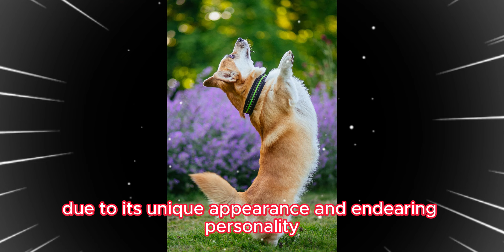Pembroke Welsh Corgi "Enchanting Dog Breeds from Around the World"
The Pembroke Welsh Corgi is a small breed of dog originating from Wales, known for its distinctive appearance and lively personality.

Appearance and History:
The Pembroke Welsh Corgi evolved as a farm dog in the Welsh countryside. Despite its small size, it has a sturdy build with unique ears and a short tail. This breed was originally used for herding and guarding, adapting to its duties over time.

Size and Build:
The Pembroke Welsh Corgi is a small breed, standing around 10 to 12 inches at the shoulder and weighing approximately 11 to 14 kilograms. Despite its small stature, it has a muscular build.

Coat Colors and Texture:
Coat colors vary and include red, sable, tricolor, black and tan, among others. The coat is of medium length, dense, and water-resistant, making it suitable for outdoor activities.

Personality and Temperament:
Pembroke Welsh Corgis possess an intelligent and loyal nature, coupled with an active and cheerful personality. They are quick learners and respond well to training and commands. They are highly affectionate with their families and tend to form close bonds with children.

Exercise and Training:
This breed is active and energetic, requiring regular exercise. Inadequate exercise can lead to obesity and behavioral issues, so daily walks and physical activity are crucial. Due to their intelligence, they enjoy training and mental stimulation.

Health and Considerations:
While generally robust, genetic health issues such as hip dysplasia can occur. Adequate nutrition and regular health check-ups are important for their well-being.

Conclusion:
The Pembroke Welsh Corgi has been cherished by many due to its unique appearance and endearing personality. Evolving from herding work to a companion role in households, this breed is recognized for its loyal, cheerful nature and intelligence. By providing proper care and training, the Pembroke Welsh Corgi will thrive as a happy member of the family, forming a wonderful bond with its owner.

Greeting:
Today, I stand before you with immense gratitude in my heart. Your unwavering support and dedication have made this channel what it is today. From the bottom of my heart, I want to say a heartfelt thank you to each and every one of you.

Your likes, comments, and shares fuel my passion and drive to create content that resonates with you. The sense of community we've built together is truly incredible, and I cherish every interaction we have.

You are the reason I continue to push myself to improve and deliver the best content possible. Your encouragement and positivity inspire me every day.

So, thank you for being an integral part of this journey. Together, let's continue to grow, learn, and create amazing experiences on this channel.